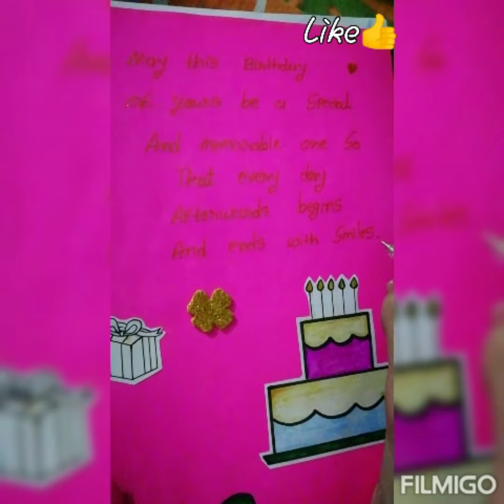beautiful handmade birthday card for best friend😍|vaishali galchar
this Card made by me@vaishali galchar

for Rajeshwariba Gohil😍🥰❤️

handmade dye birthday card for friend
birthday card2023
amazing birthday card 2023
birthday card for friendand sister
new ides for birthday card